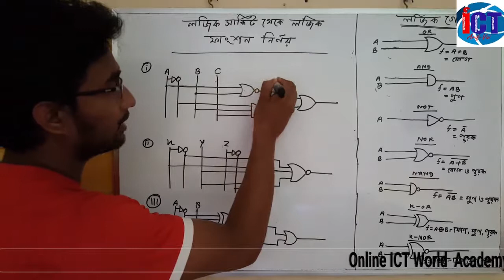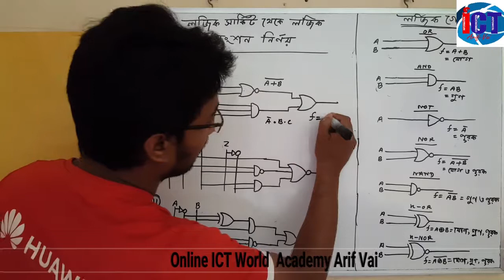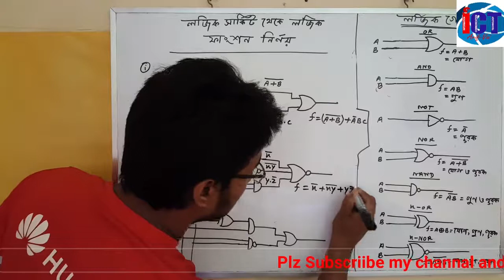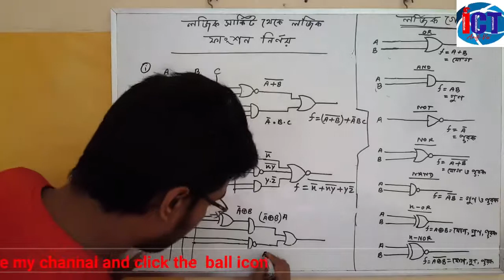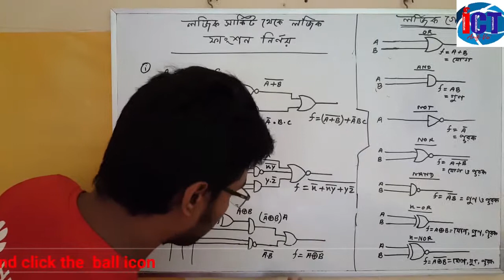লজিক সার্কিট থেকে লজিক ফাংশন নির্ণয়/Drawing logic functions from logic circuits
বুলিয়ান বীজগণিতের এবং ডিজিটাল ডিভাইজের অন্যতম  একটি বিষয় লজিক গেইট। লজিক গেট দুই প্রকার মৌলিক লজিক গেইট ও যৌগিক লজিক গেইট। লজিক সার্কিট থেকে লজিক ফাংশন  অংকন  একটি গুরুত্বপূর্ণ বিষয়।

Logic gates are one of the topics in Boolean algebra and digital devices. Logic Gate There are two types of basic logic gate and compound logic gate. Drawing logic functions from logic circuits is an important issue.